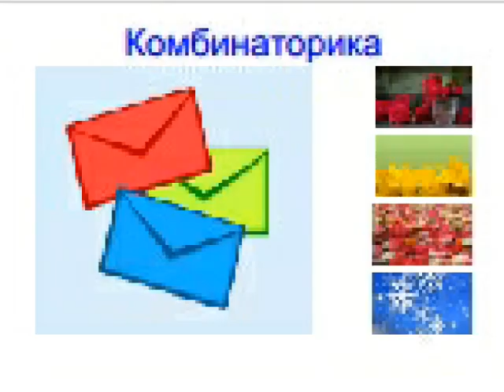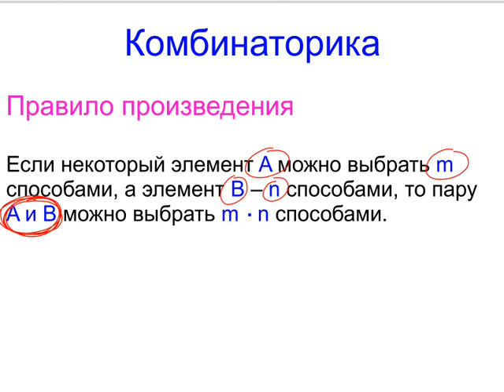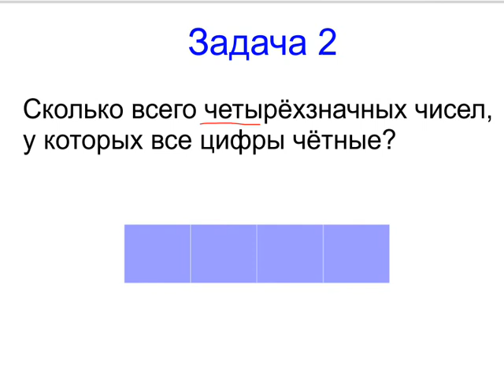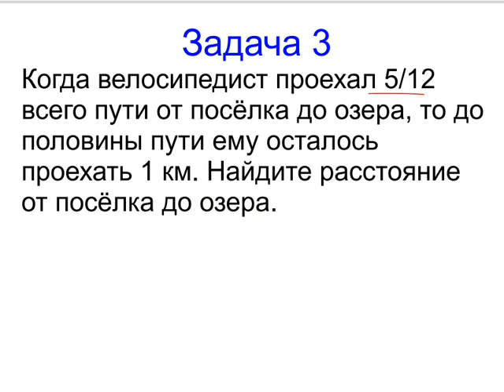Меташкола. Математика 5 класс 28 серия. Комбинаторика.